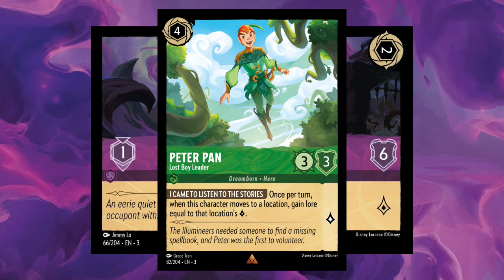New information about Disney Lorcana Locations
Update on all the information we currently have about locations arriving in set 3 Into The Inklands from Disney Lorcana